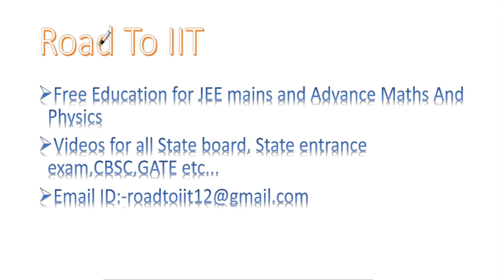JEE Mains 2020 Rank Booster Maths Part-37...| 3D Geometry | Road To IIT